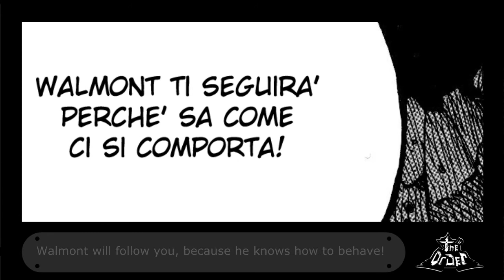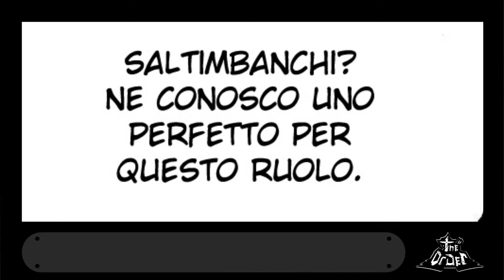The Order - Episode 3 - Part 1/2 (Sub Eng)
Ciao a tutti ragazzi, oggi vi propongo finalmente il terzo episodio di The Order.
Spero che apprezzerete le varie migliorie apportate.